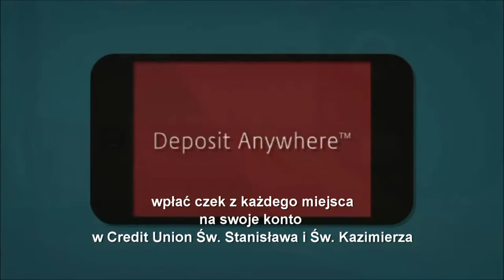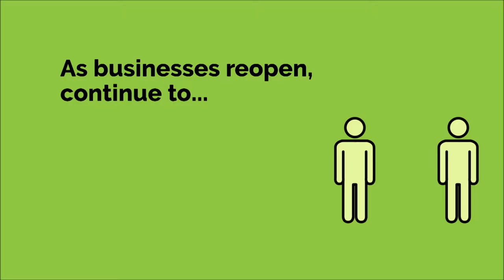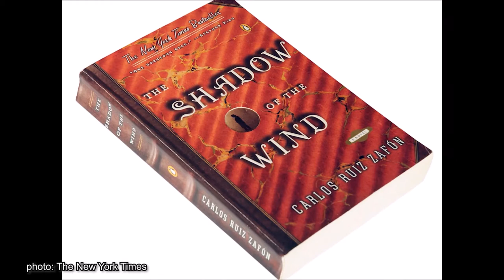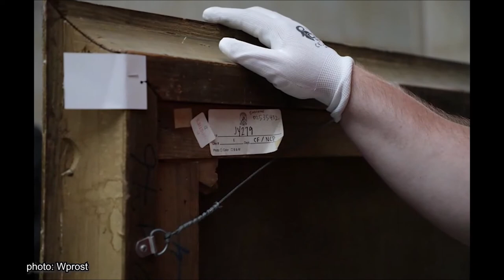Polish Studio (2020-06-27) - Cultural News